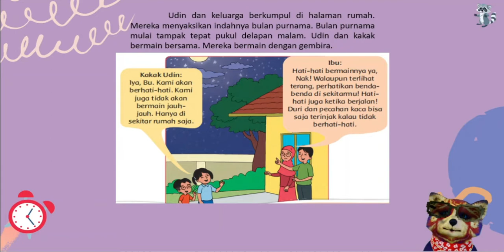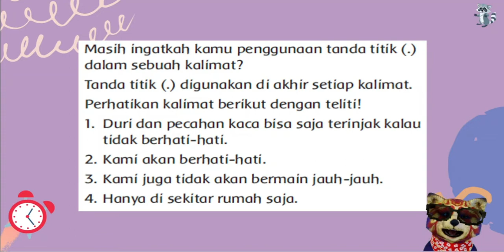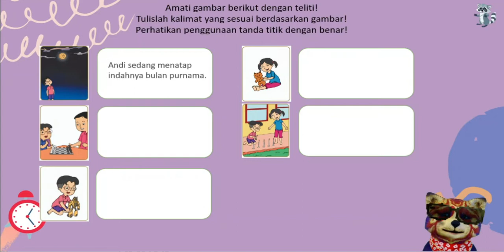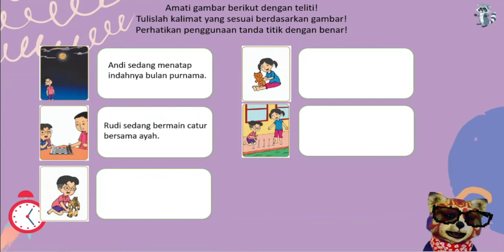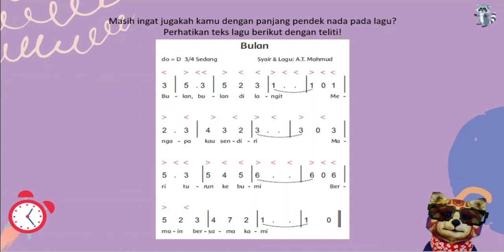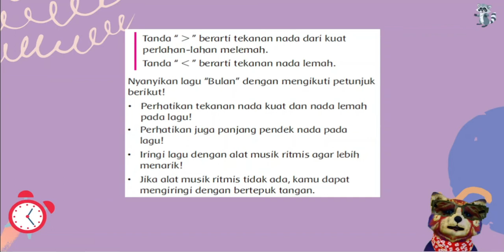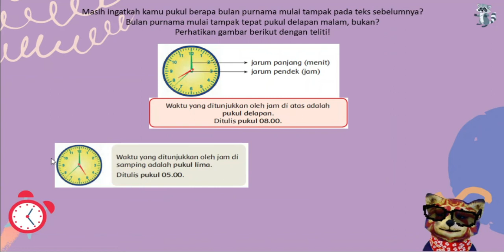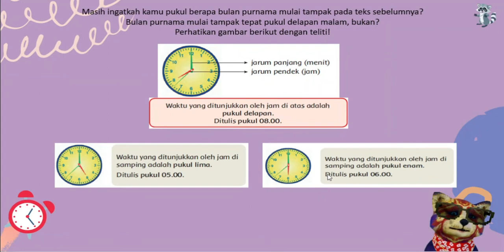TEMATIK KELAS 2 | TEMA 8 SUBTEMA 1 PEMBELAJARAN 4 | LAGU BULAN